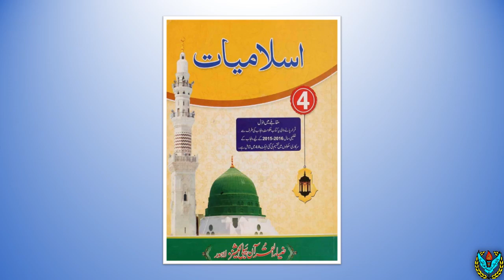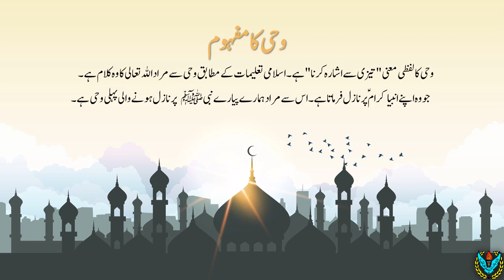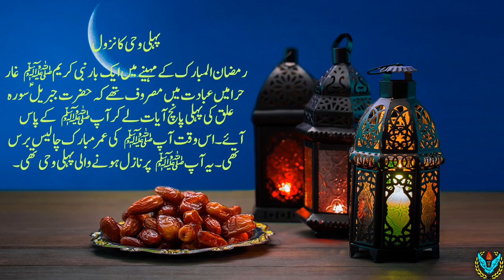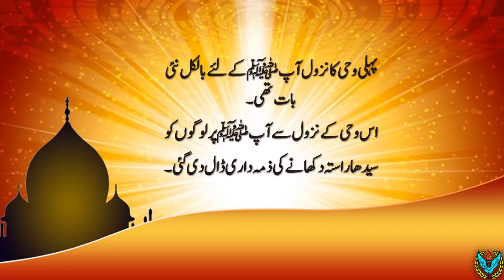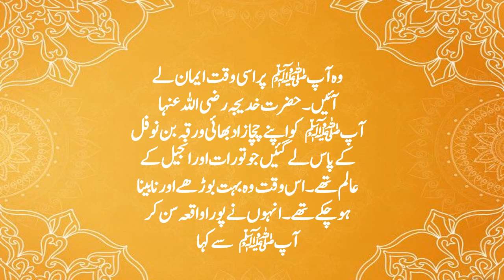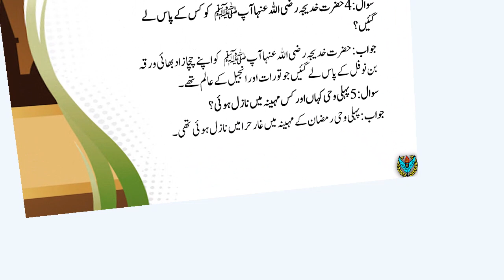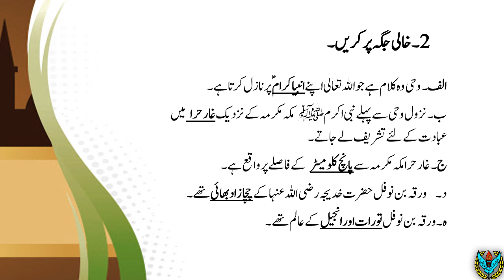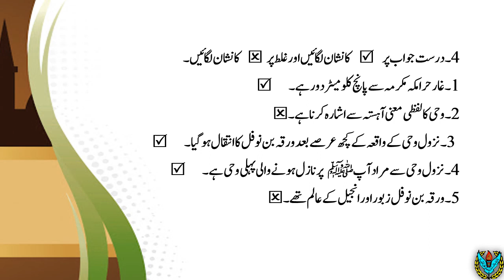Islamiyat 4 - Lecture 01 3rd Term